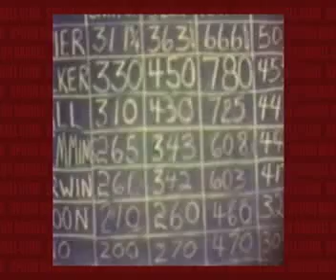Spoon Barbell Club 1974-1983 Pt 2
Various weightlifting meets from the 1970's featuring members of the Spoon Barbell Club.